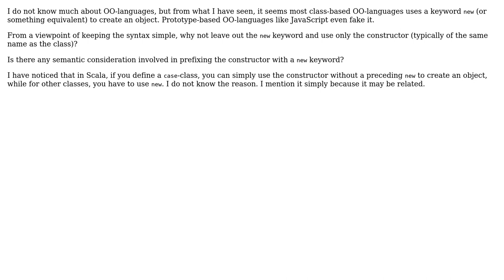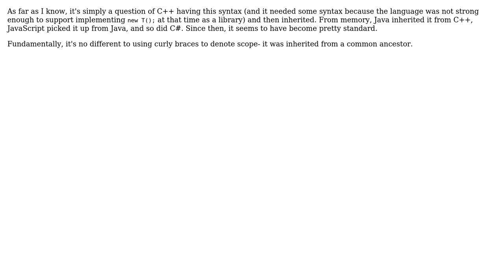Why do class-based OO-languages always use the keyword `new` to create an object?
Software Engineering: Why do class-based OO-languages always use the keyword `new` to create an object?

With thanks & praise to God, and with thanks to the many people who have made this project possible! | Content (except music & images) licensed under CC BY-SA | Music | Images & others | With thanks to user reflectionalist user o? user DeadMG and the Stack Exchange Network Trademarks are property of their respective owners. You are responsible for your own actions.